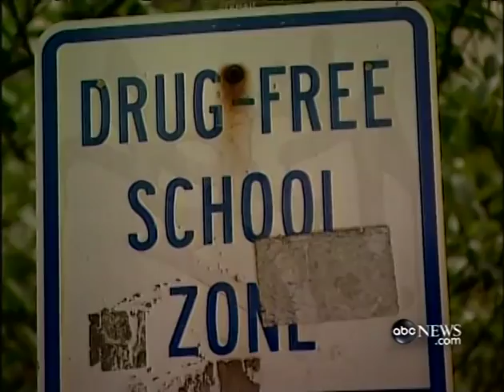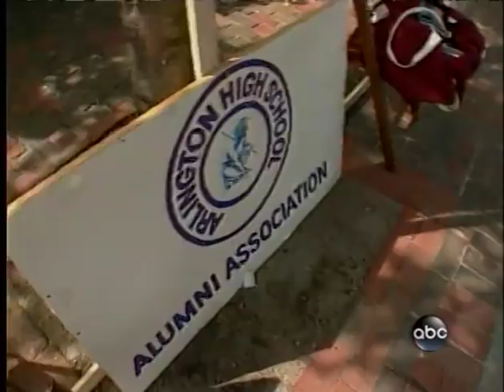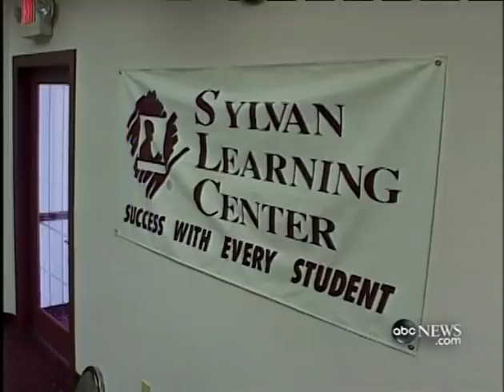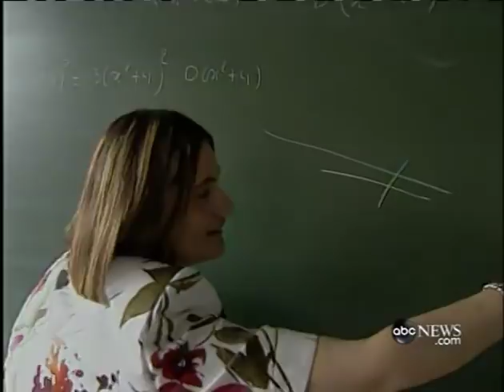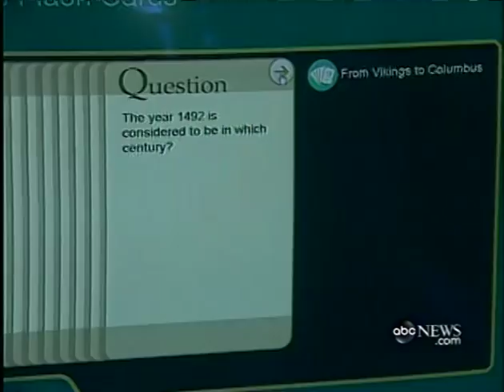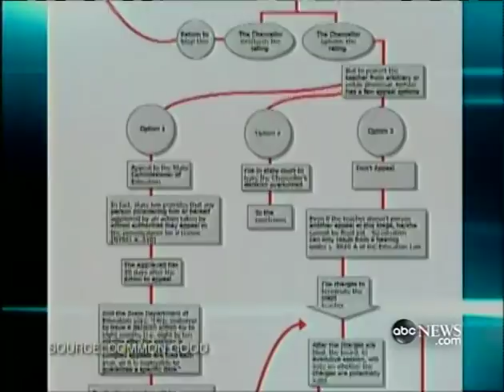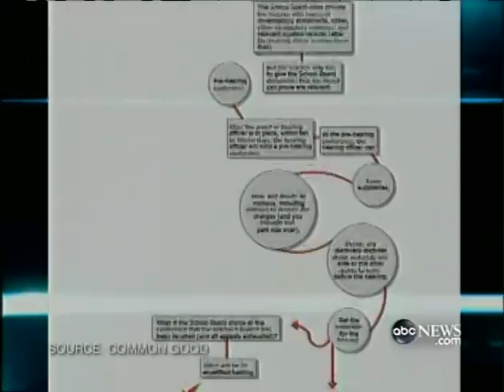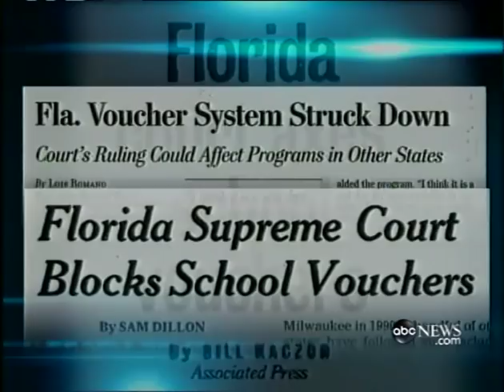STUPID IN AMERICA UPDATE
A discussion of the American educational system.